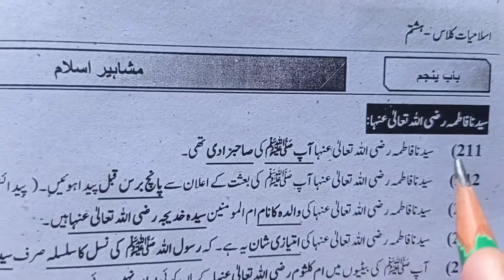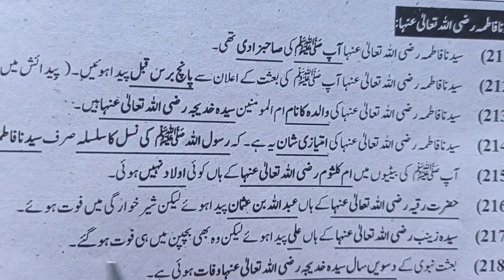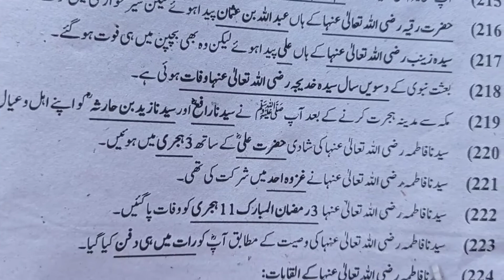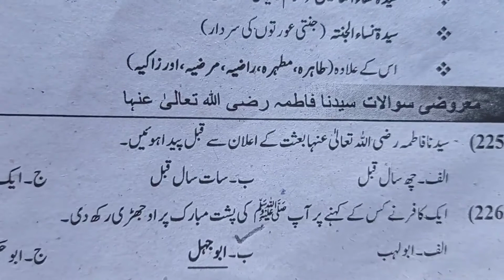Top Most Important MCQS Science Class 8 For All Tests Part10•Islamiat 8th MCQS•Treasure Of Knowledge